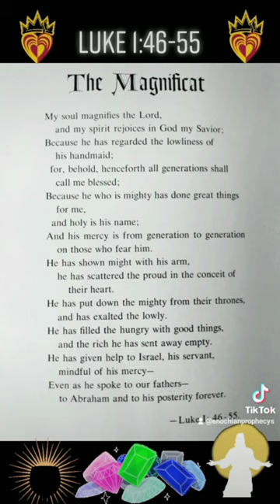The Magnificat ✝️💎👑 Luke 1:45-55 📜